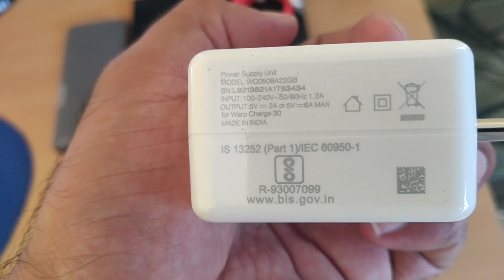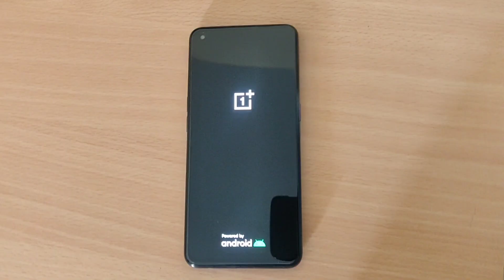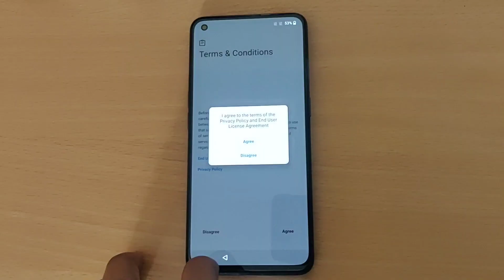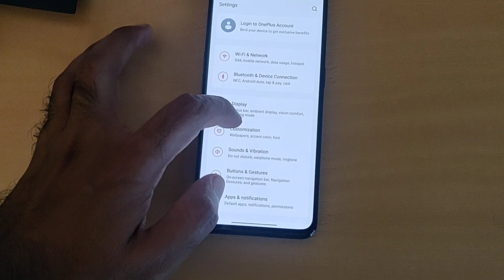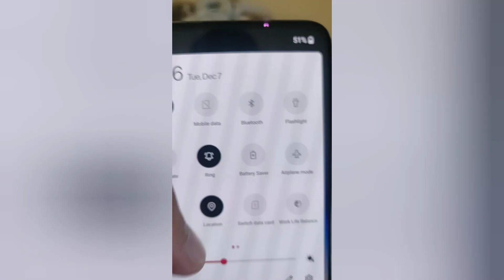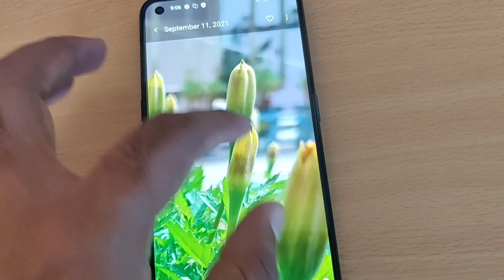Unboxing of OnePlus Nord CE 5G - Punjabi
Unboxing of OnePlus Nord CE 5G smartphone. It was released in India on June 2021.
It is Oneplus mid bugdet smartphone.

 It comes with Triple camera lens i.e 64 MP wide angle lens, 8MP ultra wide lens, 2 MP depth sensor lens.
Front camera is 16 MP wide angle lens.

It is runs on Android 11, OxygenOS 11.0.5.5.

It is powered with Qualcomm SM7225 Snapdragon 750G 5G (8 nm) chipset and its CPU has Octa-core (2x2.2 GHz Kryo 570 & 6x1.8 GHz Kryo 570).
It has Adreno 619 GPU.